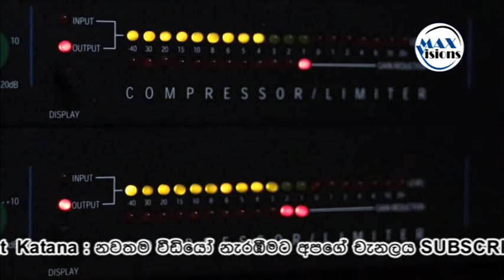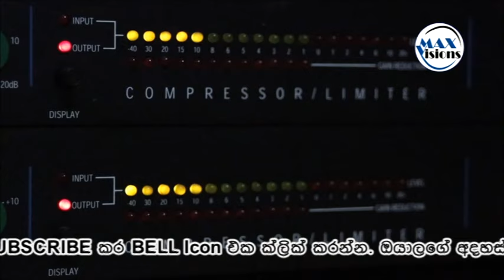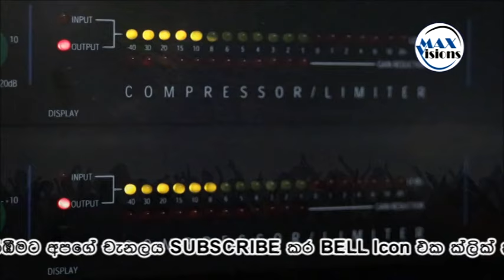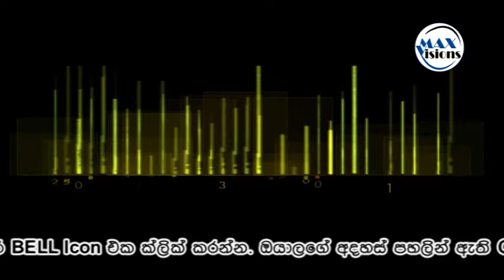SUNFLOWER Old Hits - Live Show @ Katana | Indrani Perera | Produced by Max Visions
SUNFLOWER Old Hits | ඉන්ද්‍රානි පෙරේරා | Live Show @ Katana.

ඔයාලගෙ අදහස් පහලින් ඇති COMMENT Box එකේ පළකරන්න.

Audio Credits : The Inner Sound - Jesse Gallagher